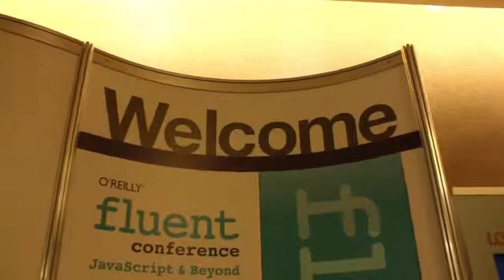Simon St. Laurent, O'Reilly Media | O'Reilly Fluent Conference 2013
Simon St. Laurent, O'Reilly Media, at O'Reilly Fluent Conference 2013, with John Furrier and Jeff Frick

Yesterday, the O'Reilly Fluent Startup Showcase had 11 different startups demonstrate their products in front of 4 judges-- Chris Wilson (Google), Simon St. Laurent (O'Reilly Media), Peter Cooper (Cooper Press), and Brady Forrest (PCH)—the judges chose two startups and the community voted on a third. Those selected presented, quite briefly, for the crowd to show off what they have to offer.

The two selected by judges were Modulus, an application delivery platform for developers, Scoot, an urban-transportation model involving scooters (with an app), and kWIQly, a consultancy company determined to make businesses less energy wasteful.

Modulus: Node.js, MongoDB, hosting, scalability, and especially monitoring

To speak about Modulus, Charlie Key, co-founder and CEO, took the stage and in his brief time spoke about an application platform specifically designed for developers providing: scalable hosting, integrated MongoDB database, and statistics--all built around node.js.

As a significant part of the platform (and very important for DevOps) happens to be the visualization and statistics. Since Modulus provides hosting for developers, citing the service as "premier node.js hosting," that means that those servers become the environment and housing for the applications running on them. As a result, those servers have all the sensors and knowledge about what's going on. And what's going on is all part of how development and operations work together to produce efficient, functional apps.

Every request that enters your application is stored and available in real-time. Statistics are broken down by individual routes, so you can see which route is taking the longest to respond, which is transferring the most bandwidth, and which is the most active."

Here on DevOpsANGLE I've constantly come back to the need and necessity for monitoring and there's numerous application-hardware providers who deliver automation based around that concept. The better the monitoring.

Both mobile and web come together for Modulus, added Key, "Most of their customers are mobile, but they have a variety of customers who use node.js for web API. They also have some large games taking advantage of the platform."

Scoot: Use an app to rent a scooter instead of taking a taxicab (or owning a car)

Next, Dan Reigel co-founder and CTO of Scoot Networks, took the stage to talk about an interesting take on the "zipcar" concept but for scooters. Set in San Francisco, Scoot has over 35 scooters stored in 8 locations around the city. These scooters are shared, electric, and accessible by smartphone app.

Scoot seeks to disrupt urban transportation by providing an app that enables people's phones to become part of a scooter network. Basically it enables people to use their cell phone to find, rent, start, and return scooters.

To work properly, the application is device-agnostic currently by being an HTML5/JS application that can run on any mobile device. However, looking at the current technologies Scoot's developers are seeking to make the application more native to different platforms to make it faster and more responsive.

To help people find scooters (and where to turn them back in again) the app provides beautiful maps delivered by the Leaflet library and MapBox.

kWIQly: Making more energy efficient buildings through parsing data

The community-selected startup happens to be kWIQly—a startup developed around the idea that there's a great deal of energy waste and that can be mitigated by understanding energy use. George Catto, marketing director, took the stage to talk about his company's product and how people can make excellent use of it to save energy, and money.

As Catto quickly explained, "$1.5 trillion of energy wasted every year," and kWIQly seeks to change that. The company name has "KW" meaning kilowatts, "IQ" meaning intelligence, and "ly" for quickly.

As for a business model, kWIQly combines a great deal of information about all the energy use in a building (or presumably a campus) and provides it as a scalable, online, software-as-a-service (SaaS) consultancy. And looking at their business model, it's obvious that kWIQly will benefit greatly from the Internet of Things.